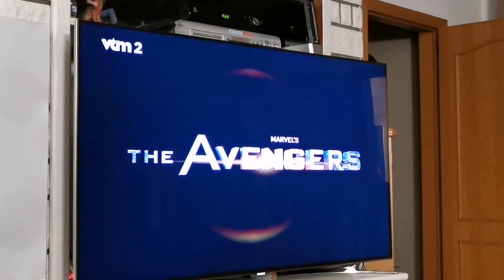Zomervlog.27☀️: merci mémé❤️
Vlog 27 van zomer 2023☀️

Muziek🔊: Notion - The Rare Occasions